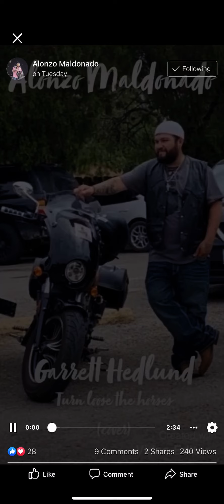Garret Hedlund Turn Loose The Horses (Cover) Alonzo Maldonado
Black Brush Band - Lead Singer/Acoustic Guitar Alonzo Maldonado